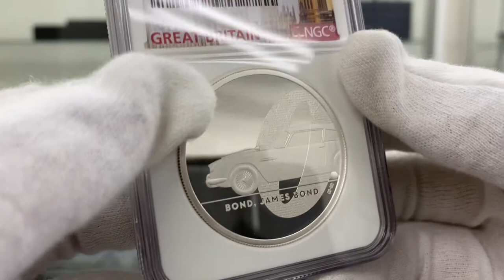2020 英国 007 ジェームズ・ボンド 第1貨 5ポンド 銀貨 2オンス プルーフ NGC PF 69 UC 準最高鑑定 完全未使用品